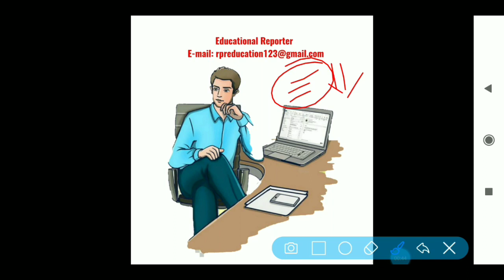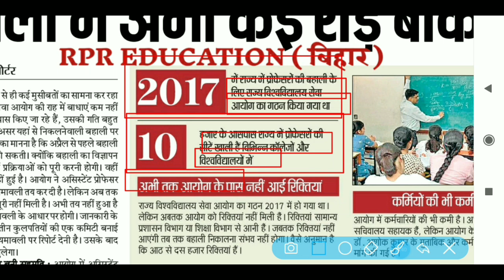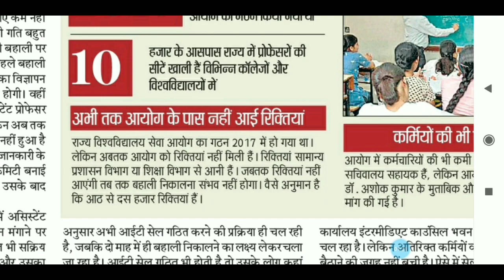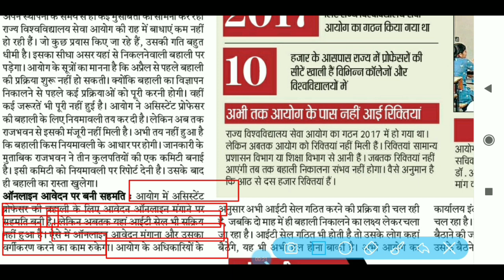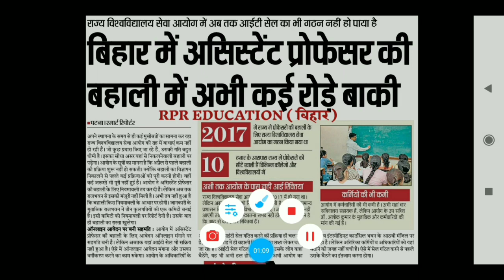BIHAR Vacancy 2020| Online Form| Assistant Professor Recruitment| Bihar Job 2020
●Hello
Dear Friends_Welcome To Our Youtube Channel-

●About this Video:-BIHAR Vacancy 2020| Online Form| Assistant Professor Recruitment| Bihar Job 2020

Hindi ( MCQ )
Download PDF file
LINK - Soon.
➤JANUARY 2020 FULL MONTH PDF
       link- Soon...
➤ALL DEo Written Examination SYLLABUS
600+ MCQ Questions & Answer

   Link- Soon

●Important Keyboard:-
Bihar current jobs, bihar letest job,Bihar Govt job 2020_Biharjob,bihar level job in bihar, bihar government job 2020,bihar vacancy
bihar contract bass job, bihar jilawise job,
bihar all job,bihar latest job update
bihar recruitment 2020,bihar bharti 2020

🆕 FACEBOOK GROUP FOR JOB UPDATES
Join Now link: soon